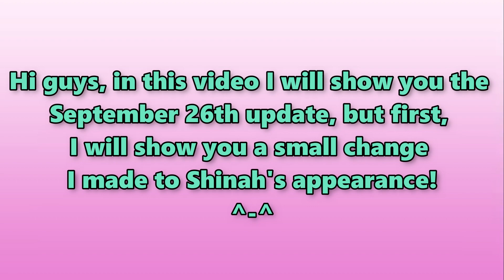September 26th Bug-Fixing Build | Yandere Simulator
Hii everyone, in this video I show you the new build of Yandere Simulator, the "September 26th Bug-Fixing Build". This update contains minor things for the future of the game and several bugfixes, but it is a new update. Check this out and a little more in today's video!. I hope you enjoy the video! ^-^